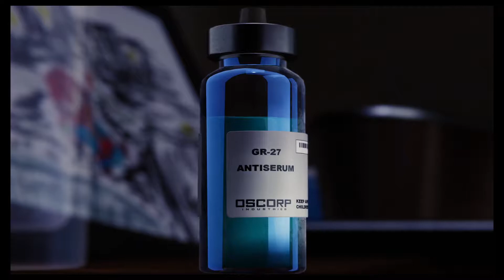BLACK OCT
COUCHPOTATOES38 FIGHTS THE LAST VILLIANS TO SAVE AUNT MAY. 1 SPIDER AGAINST MR NEGATIVE, AND DR. OCTOPUS